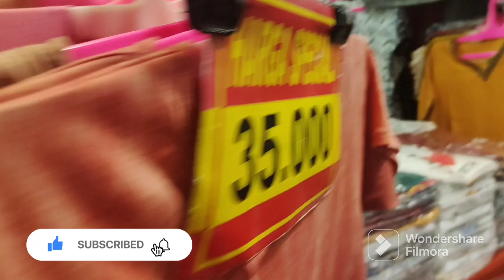JALAN KE MONAS JAKARTA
Monas atau tugu Monas adalah monumen nasional bersejarah di Jakarta Indonesia